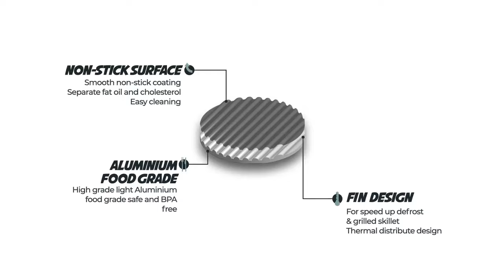Now on Kickstarter: Degrill : Defrost Plate & Grill Plate For Skillet In 1 Piece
DeGrill : Defrost plate & Grill plate for skillet in 1 piece
2 in 1 : Faster thawing and more Healthier food with better flavor. New design thawing and grill plate for your favorite skillet.